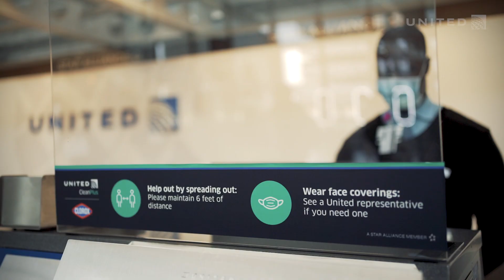United CEO Scott Kirby Issues Warning On Masks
United CEO Scott Kirby warns passengers they will be banned if they choose not to wear masks and emphasizes our shared responsibility to protect one another during this era of pandemic.